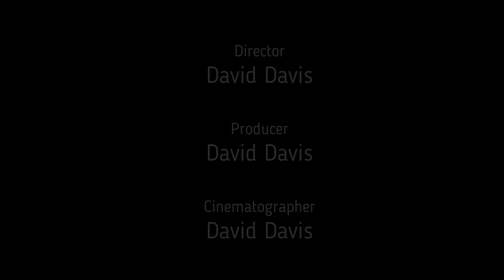David Davis Capstone Video Kenya Grace - Strangers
Capstone final product presentation.
Filmed with my DJI Air 2S.
Filmed all across Oregon.
Special thanks to Lane community College.